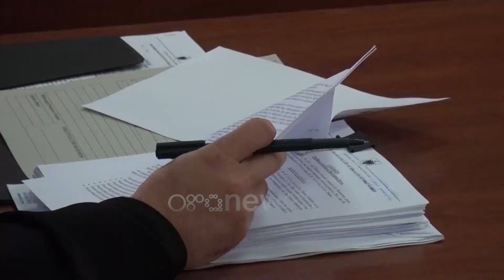Ora News - Pezullohen nga detyra 7 punonjës policie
7 punonjës policie të komisariatit të Krujës janë pezulluar nga detyra pasi akuzohen për shpërdorim detyre. Gjatë ushtrimit të punës ata kanë favorizuar kultivimin e kanabisit, ndërtimeve pa leje dhe manipulimin dhe fshehjen e disa ngjarjeve.

Shërbimi për Çështjet e Brendshme dhe Ankesave ka pezulluar nga detyra dhe u ka ndaluar daljen jashtë vendit 7 efektivëve të policisë së Krujës për disa akuza.

Pezullim i tyre është kryer pasi dyshohen se kanë favorizuar kultivimin e kanabisit, ndërtimeve pa leje, fshehje dhe manipulim të disa ngjarjeve.